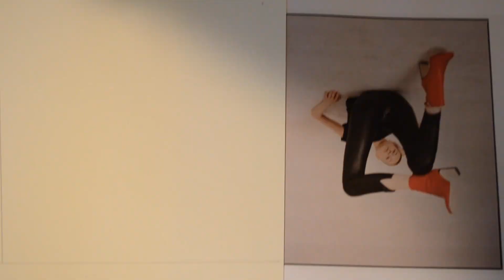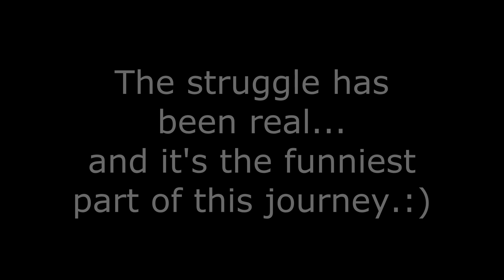Art Teacher to YouTuber: The Epic Journey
Wishing all teachers, students and everyone else the best, especially during this time of our lives!
This video illustrates how the transition has been for me from being a student teacher, to a student teaching you-tuber during the last semester of my undergraduate experience.